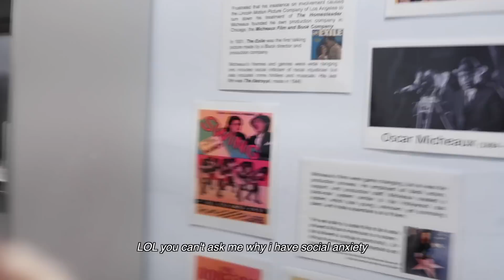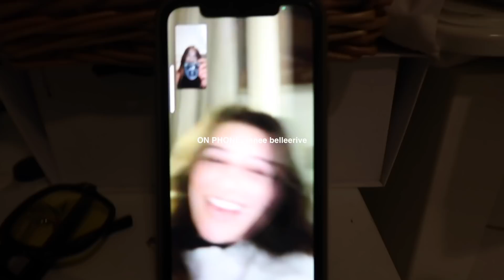visited my cousins high-school (vlogmas 6)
visited my cousins school (vlogmas 6)
idk what to title this video but honestly love it so much. I HONESTLY JUST HAD THE BEST TIME WITH MY COUSIN, like we laugh so much together its crazy. tati if you're reading this, I LOVE YOU

What editing program do you use to edit?

    I'm 18, turning 19 on December 18th.

    166cm. (which, if i'm correct, is 5'4)